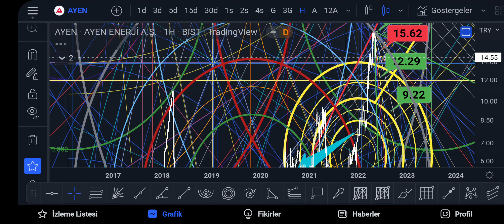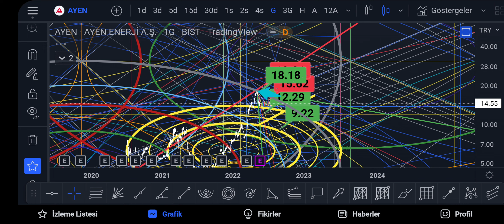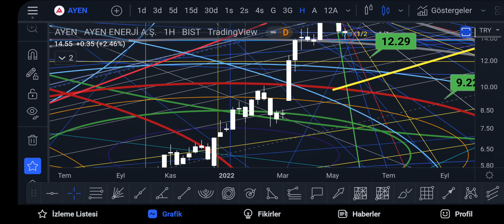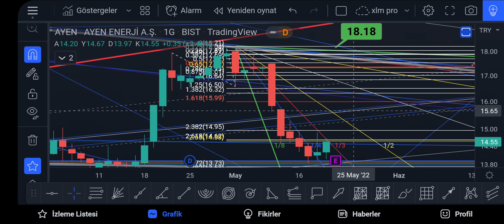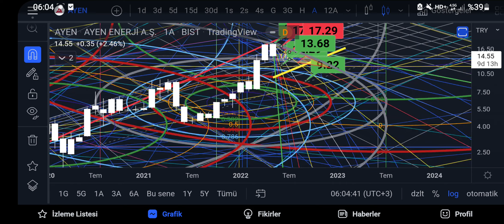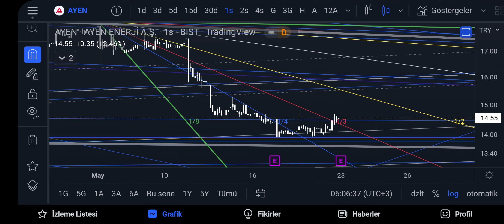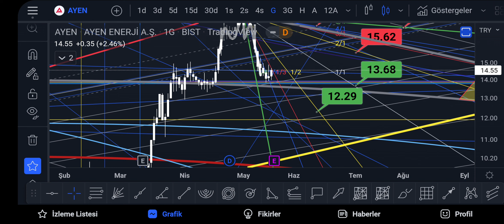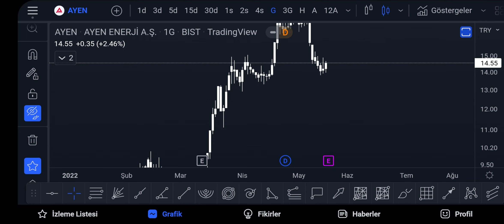AYEN TEKNIK ANALİZ . AYEN enerji teknik analiz. Abone olun Haberiniz olsun